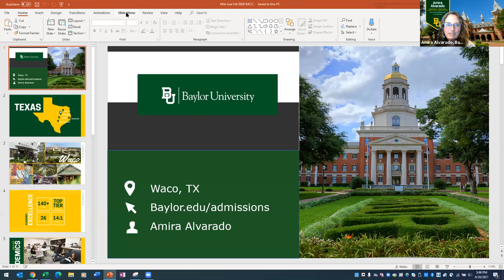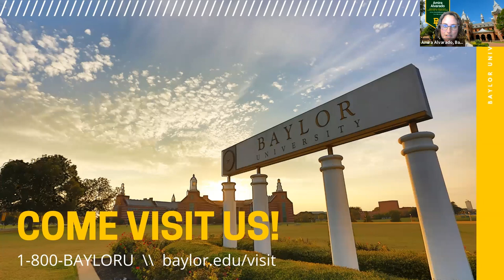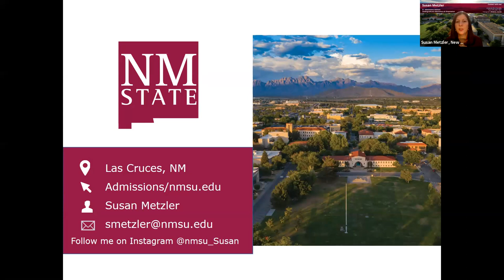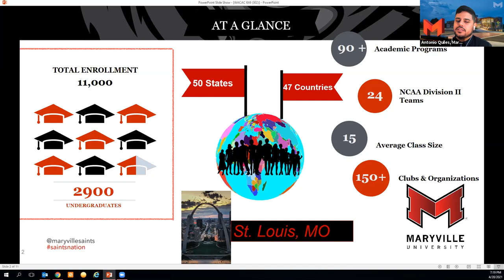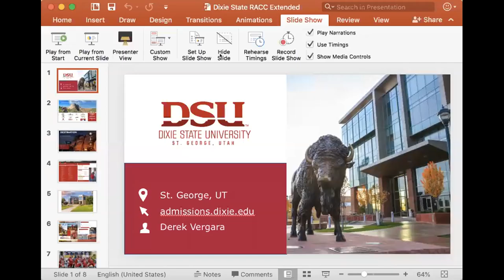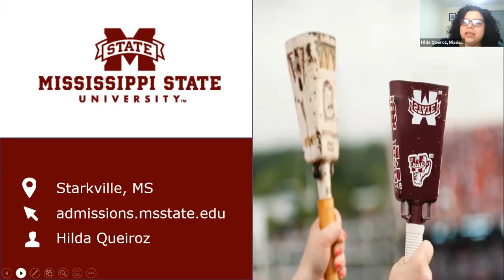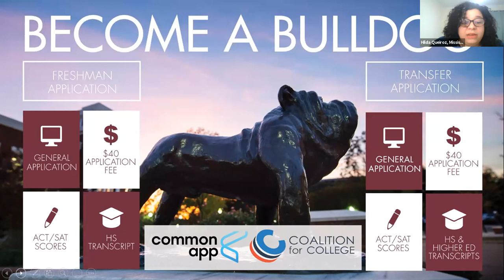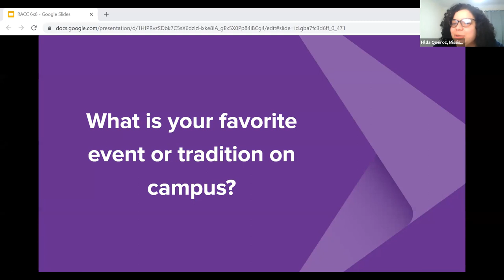Session A1 - RACC - April 28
In this session, you will hear from the following institutions:

Baylor University
New Mexico State University
Oregon State University
Maryville University
Dixie State University